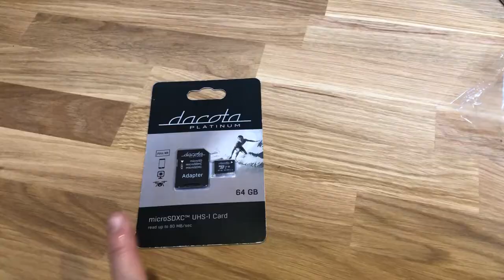Sunrise Hike Up Reinebringen || Van Life in Lofoten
Exploring Lofoten in our van. We visited the little fishing village Å and did a sunrise hike up Reinebringen.